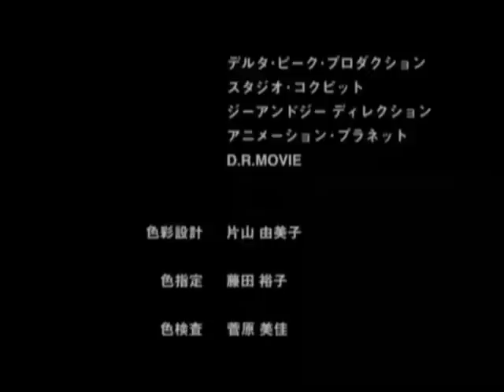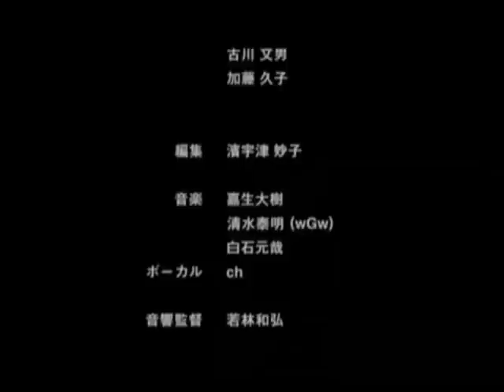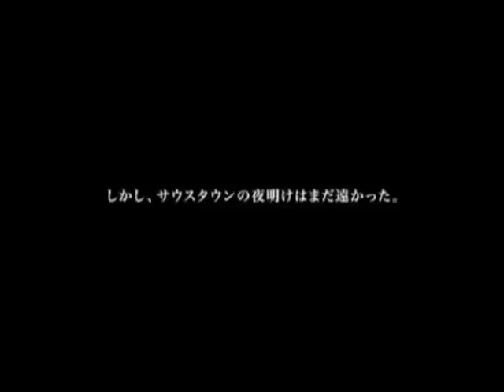KOF Another Day - OVA 2